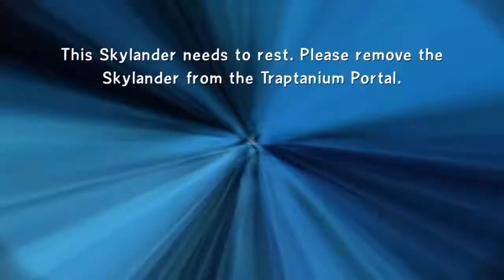Skylanders Trap Team Chapter 6 Rainfish Riviera Nightmare mode is easy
Skylanders 4 Trap Team